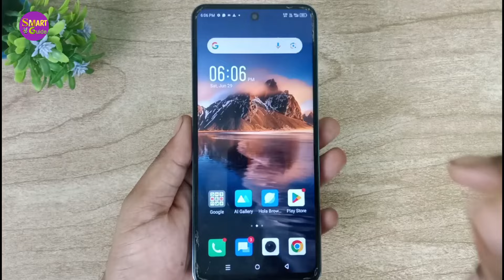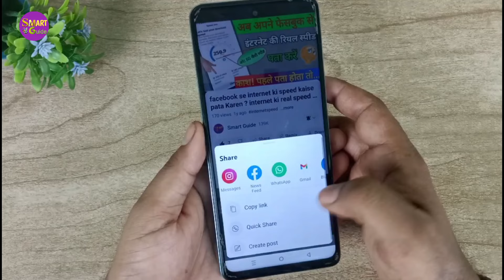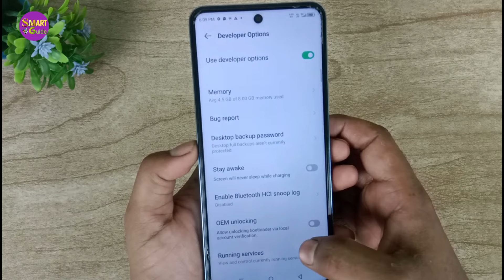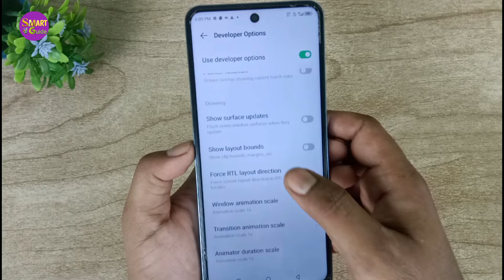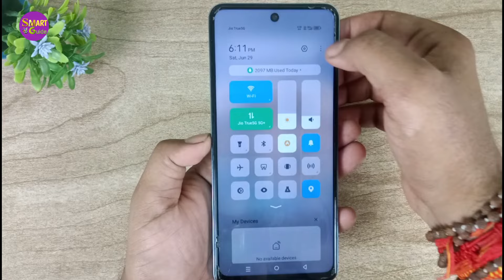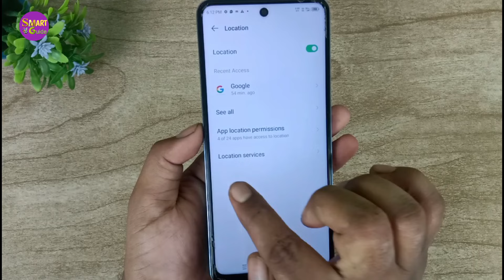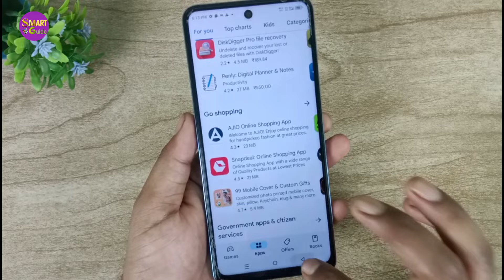बिल्कुल पुराने से पुराना फोन नया बनाएं फिर मोबाइल न हैंग होगा न गर्म !!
mobile trick
phone kaise fast Karen
mobile fast kaise kare
mobile ko kaise fast Karen
purana phone naya kaise banaye
purana phone naya kaise karen
purana Mobile naya kaise banaye
purana phone kaise fast Karen
फोन कैसे फास्ट करे
मोबाइल कैसे फास्ट करे
फोन बहुत स्लो चलता है क्या करे
पुराना फोन नया कैसे करें
पुराना फोन फास्ट करें
पुराना फोन फास्ट कैसे करें
phone hang problem
phone hang hota hai kya Karen
phone bahut garm ho jata hai